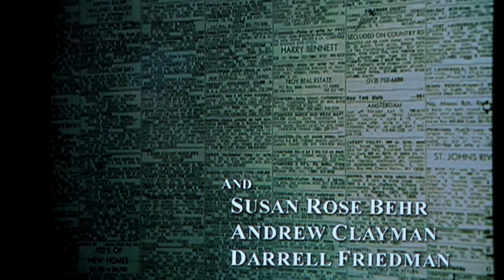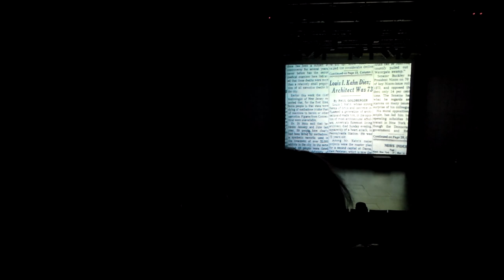Heie Treier -- KUNST.EE 2012/1: Louis Kahn erinumbri esitlus Kumus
KUNST.EE
2012/1: Louis Kahn erinumber

Teisipäeval, 27. märtsil kell 18.00 esitletakse Kumu auditooriumis ajakirja KUNST.EE eesti- ja ingliskeelset erinumbrit (2012/1), mis on pühendatud Eestis sündinud maailmakuulsale USA arhitektile Louis Kahnile (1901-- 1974). Temaatiline erinumber tähistab Eesti peamise kunsti- ja visuaalkultuuri ajakirja KUNST.EE kvartaalse ilmumisrütmi taastumist alates käesolevast aastast.

Esitluse järel näidatakse 2003. aastal vändatud dokumentaalfilmi "My Architect: A Son's Journey", mille autor on Louis Kahni poeg Nathaniel Kahn, kes on ka esitletava KUNST.EE erinumbri idee autor. Erinumbri pani kokku Heie Treier, tekstide autorid on lisaks Carl-Dag Lige ja Ingrid Mall-Villand. Erinumber sisaldab fotosid Louis Kahni arhiivist Philadelphias, Arne Maasiku aerofotosid jpm, erinumbri külaliskujundaja on Martin Pedanik.

NB! Esitlusel saab soetada ajakirja soodushinnaga 3 EUR.

KUNST.EE on SA Kultuurileht poolt kirjastatav kunsti- ja visuaalkultuuriajakiri, mis koondab tähelepanu kaasaja kunstiareenile Eestis ning visuaalkultuuri eri aspektidele. Väljaanne hoiab järjepidevust 1958. aastast ilmunud almanahhiga Kunst. Aastatel 2000 kuni 2008 ilmus KUNST.EE kvartaliajakirjana, alates 2009. aastast kaks korda aastas topelt- ehk koondnumbrina (nr 1--2 ja nr 3--4), alates 2012. aastast on taastumas kvartaalne ilmumisrütm.